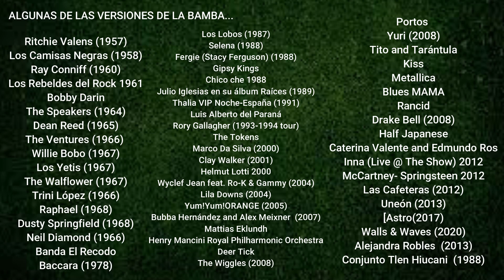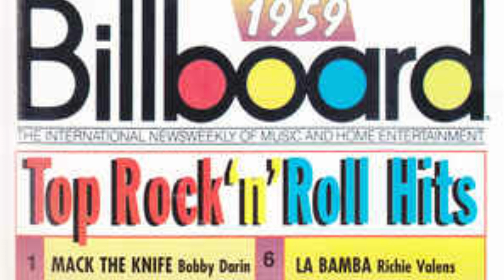MURIÓ SIN VIVIR SU GRAN ÉXITO un accidente lo impidió cuándo logró la fama mundial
La historia de una de las canciones más famosas del mundo: LA BAMBA, su primer intérprete tuvo un fatal accidente en el que perdió su vida a los 18 años

 @Juan Erasmo Mochi - Oficial